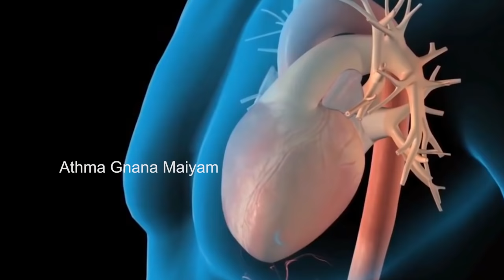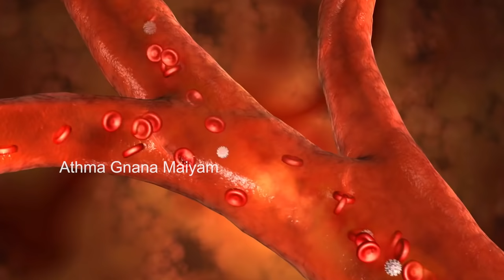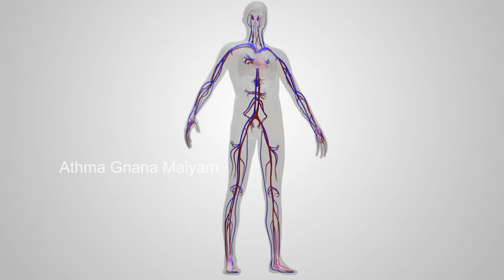இரத்தத்தை எவ்வாறு சுத்தம் செய்வது? How to purify your blood naturally?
சிகப்பழகு பெற ஏபிசி (ABC) ஜூஸ் | ABC Juice for Face glow & Youthful Appearance

இந்தப் பதிவில் இரத்தத்தை எவ்வாறு இயற்கையான முறையில் சுத்திகரிப்பது என்பது பற்றி  திருமதி. தேச மங்கையர்க்கரசி அம்மா அவர்கள் விளக்கமாக அளித்துள்ளார்.